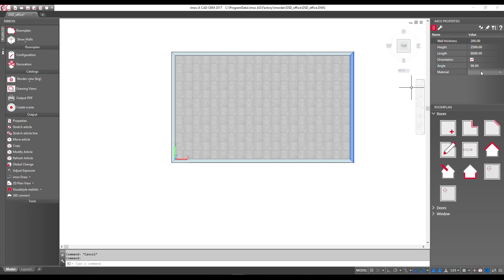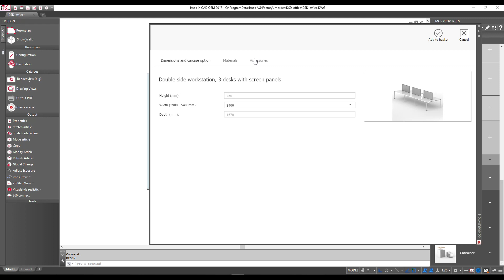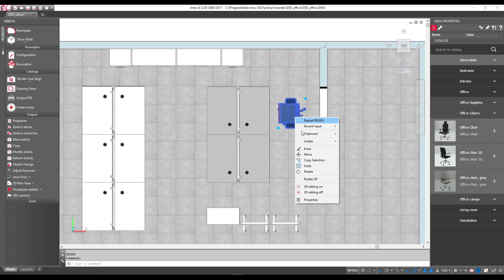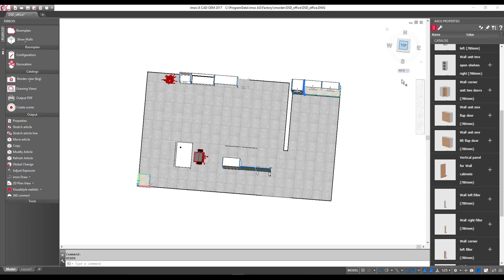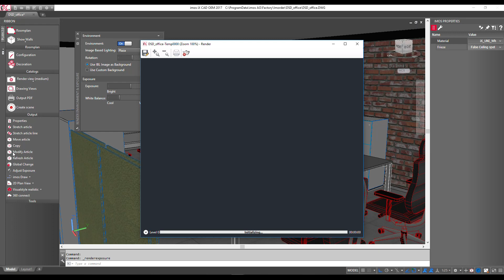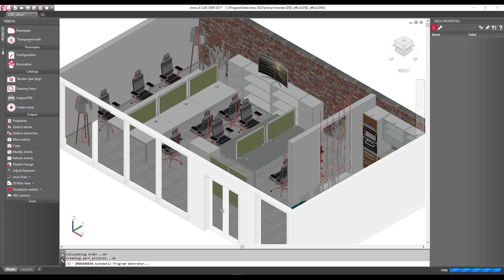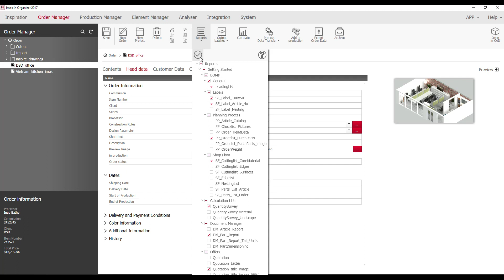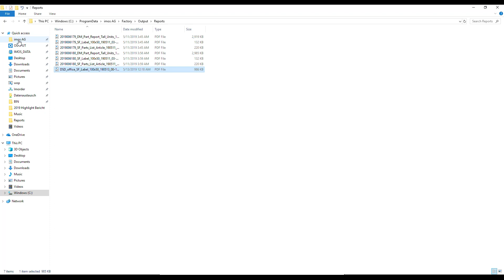office & workingspace in imos iX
This video shows you how to design a new office and a small kitchen inside from an existing catalog. do a rendering and a quotation and generate the data for production. That’s imos iX